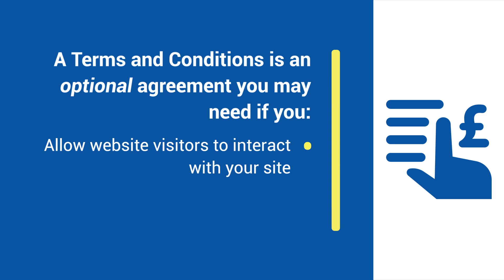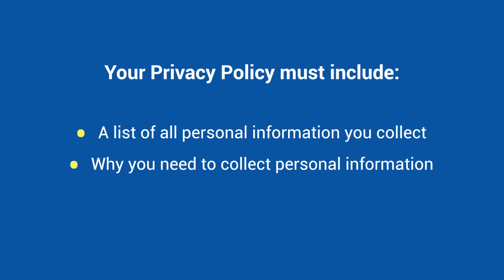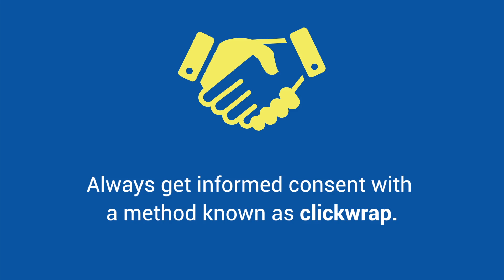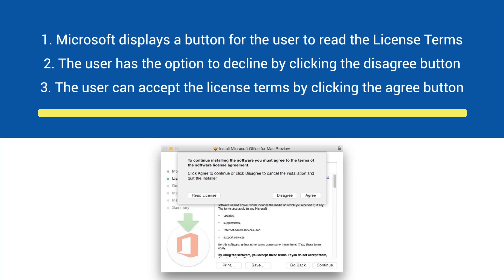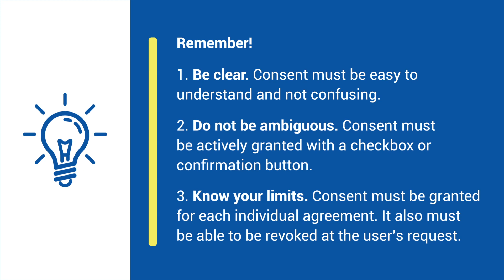How to Get Consent for your Online Legal Agreements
This protects your legal liability. It also makes sure your users are informed of your agreements.

Make sure you always get informed consent.

It’s easy to get consent.

Use clickwrap to do this. Implement a checkbox for users to check, as well as an “I Accept” or similar button.

Link your legal agreement to the checkbox area so your users can access it easily and see what they’re consenting to.

Once you have clear consent, you’ll be able to enforce the contents of your agreements and carry on with your practices without fear of running into legal issues, either with customers or laws.

Credits: The following icons are from The Noun Project: “agreement” by Chameleon Design, "Privacy" by Yair Cohen, "terms" and "Handshake" by Gregor Cresnar, "Lock" by iconoci, "Scroll" by Ralf Schmitzer, "Warning" by Mister Pixel, "lightbulb" by Maxim Kulikov.